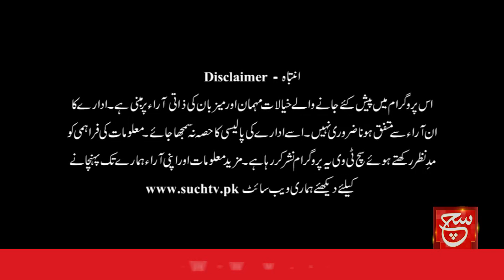The difficulties of the professional cyclist | Role of the Federation | Play Field | 30 June 2023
پروفیشنل سائیکلسٹ کی مشکلات اور فیڈریشن کا کردار۔۔نیشنل سائیکلسٹ ثمرین خان بنیں پلے فیلڈ کی مہمان۔۔

Such Savera
Such Baat
Siyasat Aur Such
TalkShow
Aaj Ka Such
Bottom Line
Seerat-ul-Anbiya
Chalein Dekhte Hain
Play Field

Such News Android Apps:
Such News iOS App: